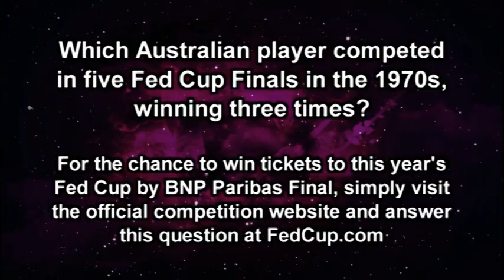Fed Cup Competition: Mark Woodforde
This video is part of the Looking Good For 50 competition that gives fans the chance to win a VIP trip to the Fed Cup by BNP Paribas Final between Czech Republic and Serbia in Prague on 3-4 November. The video, which will be published on 11 September, includes a question that fans must visit the Fed Cup website to answer for their chance to win the prize.